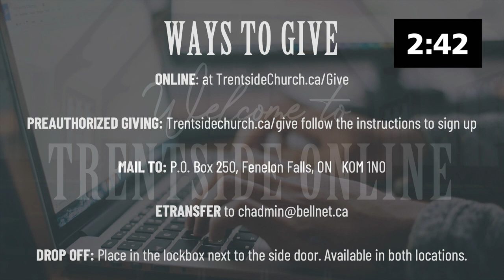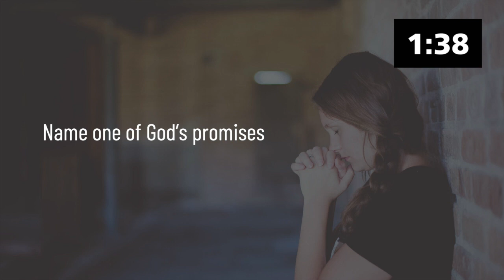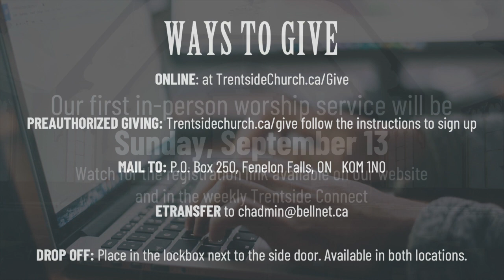Campfire Stories: The Story of the Bible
In the finale of our Campfire Sermon series, Pastor Matt walks us through how the whole Bible works together, as one story for us - His creation.

Want to learn more about Trentside Church?